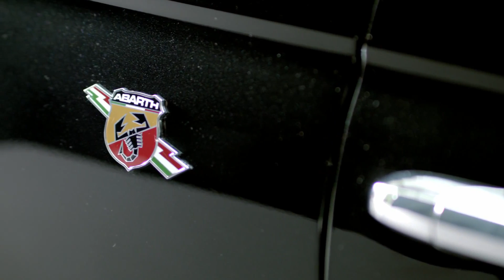Fiat 500 Abarth - Seduction